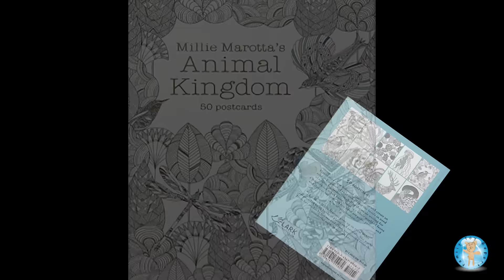Millie Marotta's Animal Kingdom 50 Postcards Adult Coloring Book Raccoon Extended Family Toy Report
In this video, we color a postcard from Millie Marotta's Animal Kingdom 50 Postcards. The postcards are designs from the adult coloring book Animal Kingdom by Millie Marotta. This postcard set contains 50 postcards nicely packaged in a reusable box. ISBN: 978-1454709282. We purchased this postcard set at Barnes and Noble for $14.95.

We colored this postcard with Sharpie ultra fine tip markers. Sharpie markers are permanent and may bleed through. We like Sharpies because the colors are vibrant.

This is a time lapse video. This postcard took us approximately 2 hours to complete. This is the extended version. Here is a link to the speed version

We had fun coloring this postcard. It was very relaxing. Enjoy!